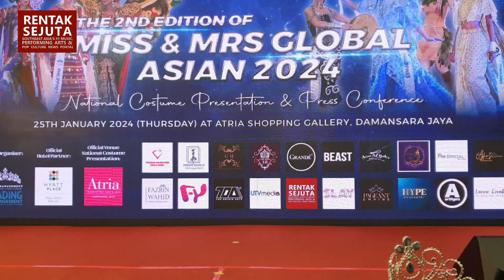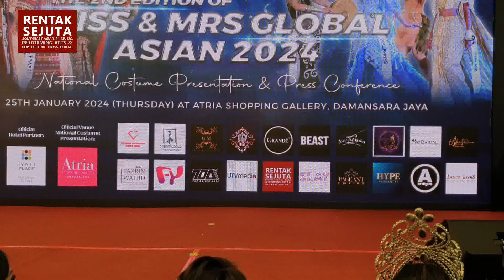Miss & Mrs Global Asian 2024 & Mrs Petite Global 2024 National Costume Round.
The 25 delegates of Miss & Mrs Global Asian 2024 & Mrs Petite Global  2024 showcase their National Costumes at the Atria Shopping Gallery in Damansara Jaya on 25th January 2024.

(Video Credit - Dragon @ Rentak Sejuta: Southeast Asia's #1 Music, Performing Arts & Pop Culture News Portal (C) 2024. Captured with Samsung GalaxyNote9.)